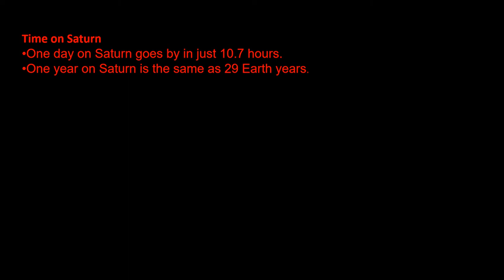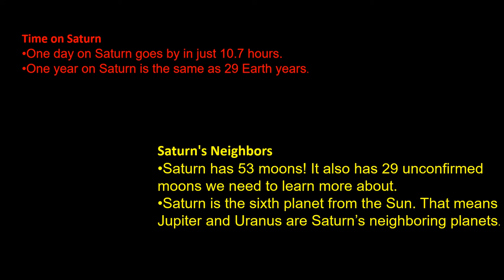Saturn | Planets | Solar System | Planet